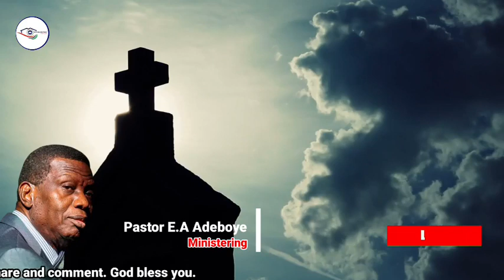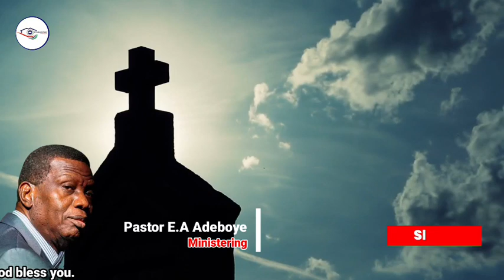THIS IS THE KIND OF LIFE YOU SHOULD HAVE | PASTOR EA ADEBOYE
There are many kind of lives we have but there is this one that you should have and if you do so, you won't regret it.

We are committed:
1) To make heaven.
2) To take as many people with us.
3) To have a member of RCCG in every family of all nations.
4) To accomplish No. 1 above, holiness will be our lifestyle.
5) To accomplish No. 2 and 3 above, we will plant churches within five minutes walking distance in every city and town of developing countries and within five minutes driving distance in every city and town of developed countries.
6) We will pursue these objectives until every Nation in the world is reached for the Lord Jesus Christ